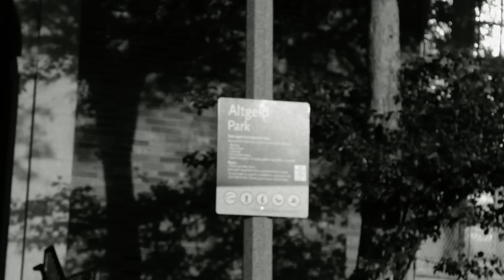Tony G x Buddah ft. Marley "Where I'm From" Shot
Shot by Ja-Wan The Director
or twitter: @Thegreatdorion